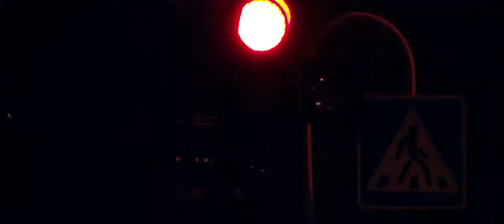Reizfaktor - Oh Night (Official Video)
The first Reizfaktor's music video for 'Oh Night'. Enjoy watching!